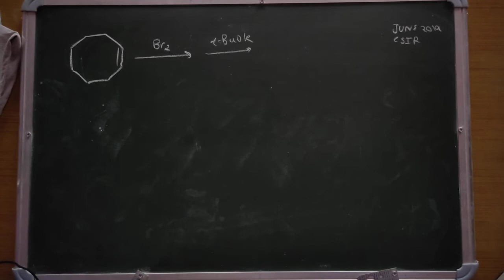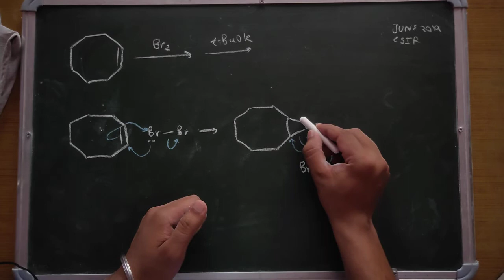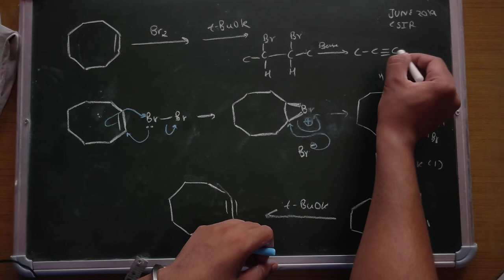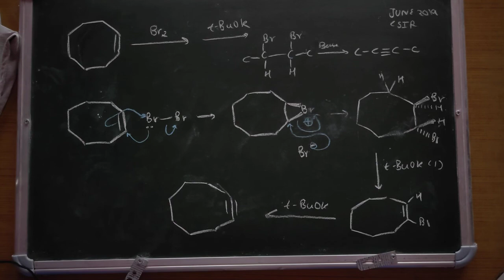Organic question 19 CSIR june 2019| previous year questions CSIR NET JRF